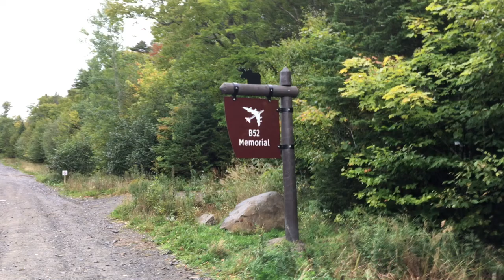B52 crash site Maine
remains of a B52 bomber that crashed into elephant mountain in Maine in 1963 due to mechanical failure.